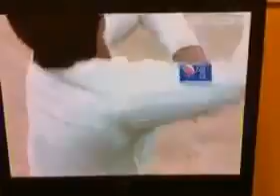Saeed Ajmal ki English Mashallah